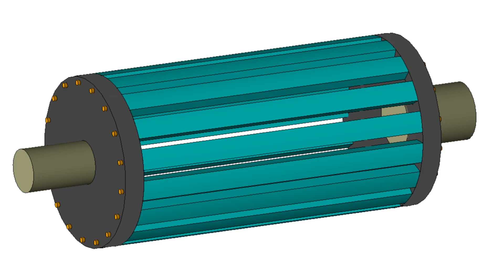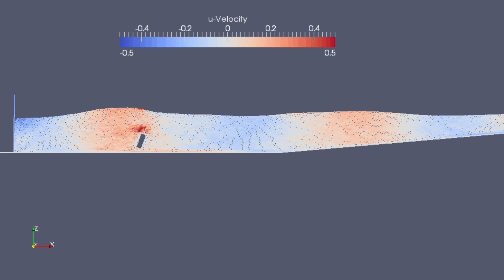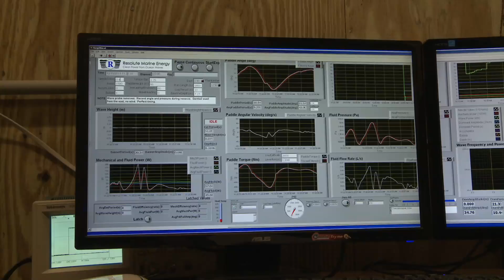Renewable Ocean Energy Research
The UNC Coastal Studies Institute, along with partners from NC State University, UNC Charlotte and NC A&T University have been researching renewable ocean energy solutions for North Carolina.